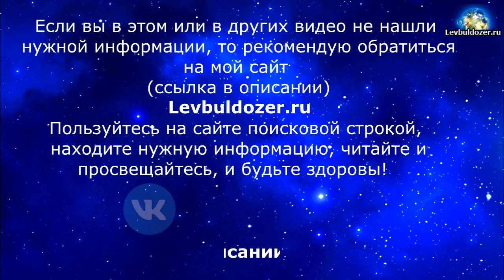Стрим от 27 мая. Железо. Темы в тайминге в описании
00:00 Начало
00:18 Сахар, сок, глюкоза
03:51 Голодание и детоксикация
08:04 Железо
24:54 Синтезирование витамина С
26:46 Влияние воды
27:51 Дефицит железа
30:08 Высокий гемоглобин
30:45 Уровни валентности железа. Ферран
33:03 Как меня представлять?
34:22 Периодическое голодание
37:47 Понимание органического и неорганического
43:58 Ферран при рассеянном склерозе
47:52 Про пшеницу
53:28 Про кукурузу
55:58 Холодная вода
57:59 О питании

Львов В.А.